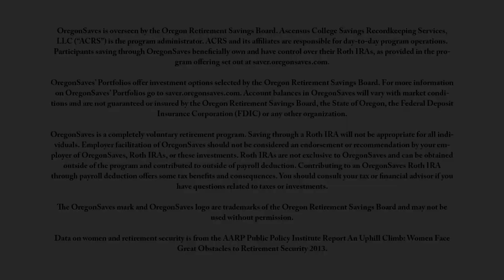Rose City Rollers Joins OregonSaves - Retirement Savings Program